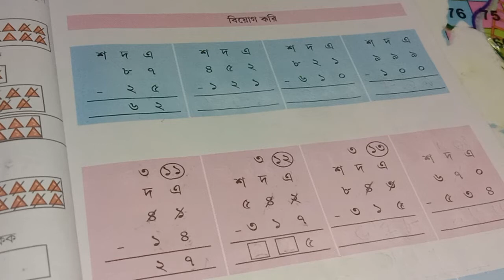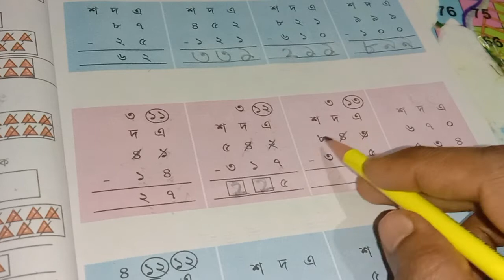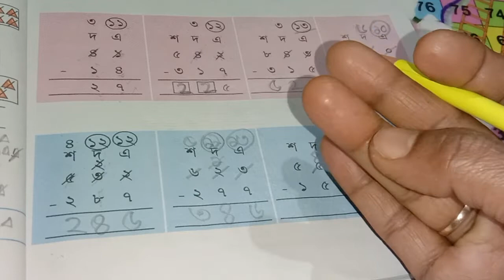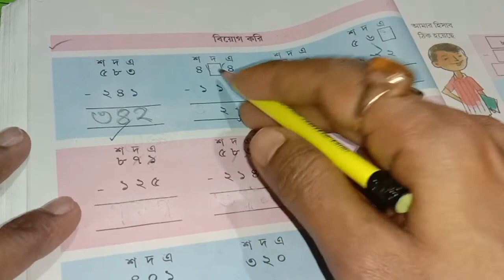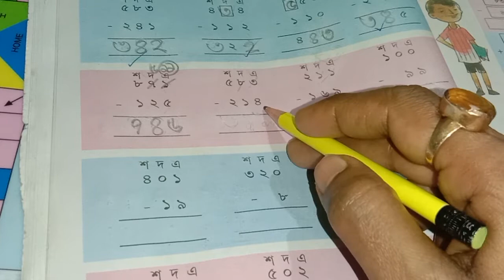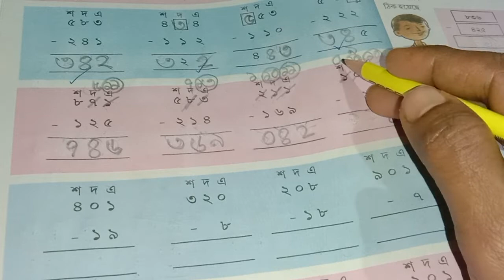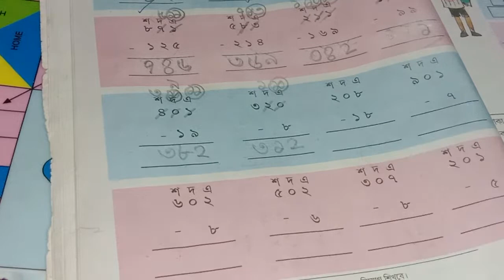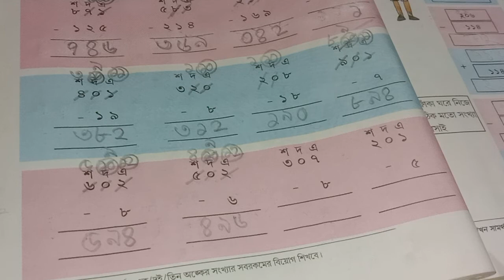তৃতীয় শ্রেণীর গণিত / class 3 math study / class 3 amar ganit / page 45 to 46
class 3 ganit play list